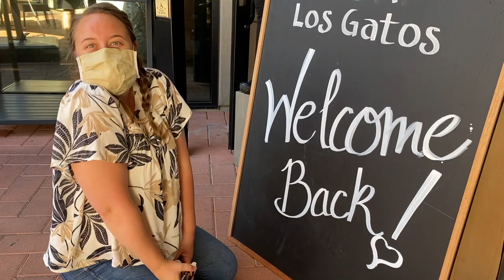Los Gatos is Open for Business!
We had the chance last week to venture off over the hill and see our friends / local businesses in Los Gatos. Sometimes we forget that Los Gatos is only 20 minutes away (only 15 minutes from Scotts Valley), not a long trip at all. While we were out there we made this video to showcase a sampling of businesses downtown.

For more info head over to the Los Gatos Chamber of Commerce